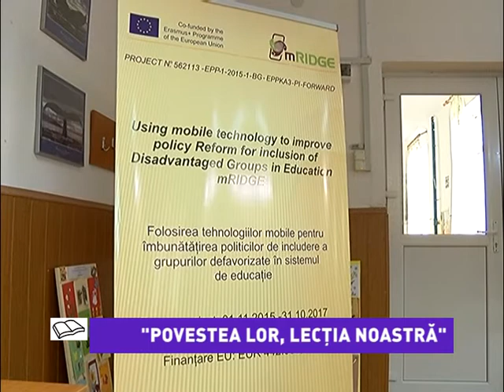Povestea lor lectia noastra - Povestea lor, lecția noastră - 16.03.2016